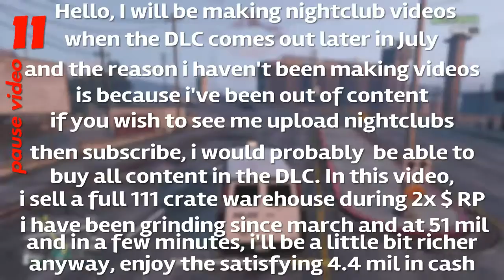I'M BACK! + 111 Full Large Crate Warehouse Cargo Sell during 2x and RP